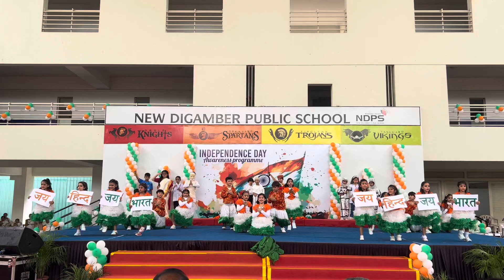Independence Day celebration | school program | kids dance